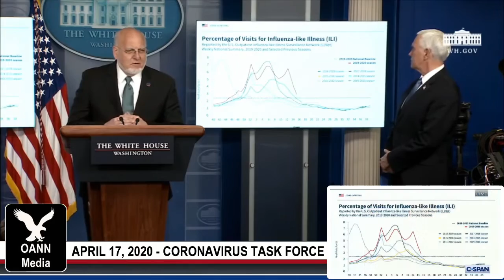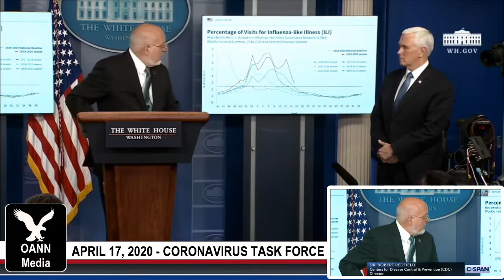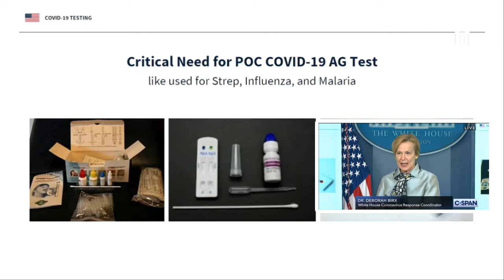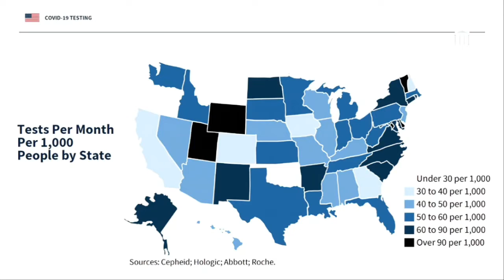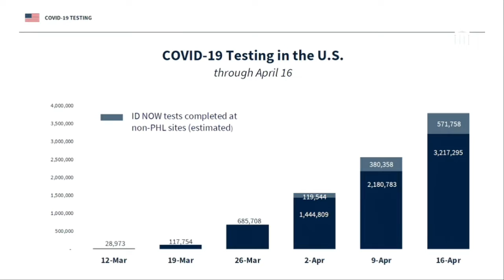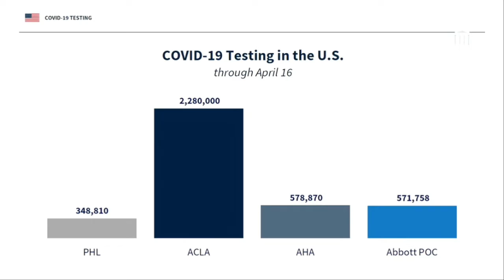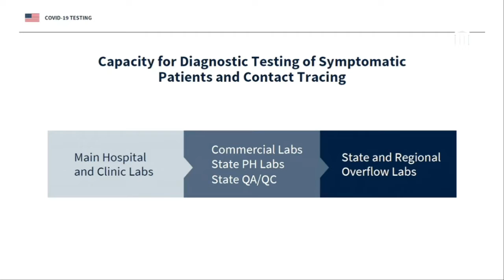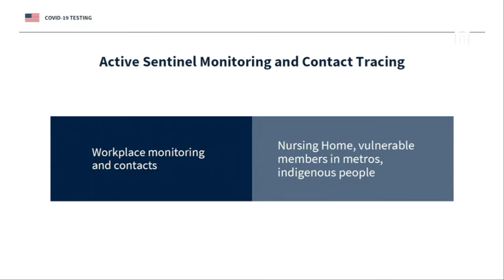4-17-20 😷 Coronavirus Task Force on Covid-19 Testing (Posted for Piers Morgan)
Posted for PiersMorgan (formerly of CNN), who plays nice when being interview by Sean Hannity on Fox News; but acts like a jackass when he goes on CNN to trash President Trump to pontificate on subjects he has no knowledge—such as the strategy of mitigation and targeted testing for the NEW coronavirus, covid19.

Watch the entire CoronavirusTaskForce briefings, because the media omits a lot and/or takes things out of context...and they lie a lot too! And often CNN and MSNBC (the liars) won't even air the briefings! They'd rather edit parts to make Trump look bad, then show the short clips on their channels to mislead people. That's what propaganda is all about.

(Links to all CoronavirusTaskForce briefings TO DATE are listed below.)

4-18-20 😷 Coronavirus Task Force Press Briefing (All briefings here!)